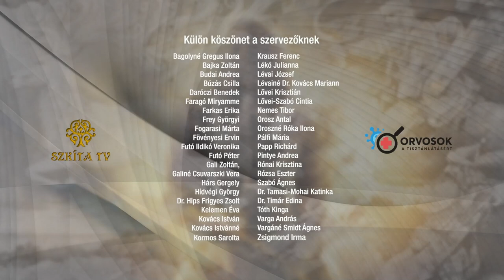Dr. Pócs Alfréd: Legyenek újra a szkíták hatalmon az egész világon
MOGY 2023
Szent Korona Igazsága Tanácsadó és Jogvédő Egyesület SZKITA Egyesület - és az orvosokatisztanlatasert.hu szervezésében, valamint a Szkíta Veszprémi Önkormányzat támogatásával
2023. augusztus 11-12-13.

Főcím:
X-media
Főcímzene:
„Mária Országa”
szerző: Fábri Géza
gyűjtő: Kájoni János
szöveg: Dr. Szalay Olga
előadó: Népzenei Kamaraműhely
A felvétel a Szkíta Tv tulajdona